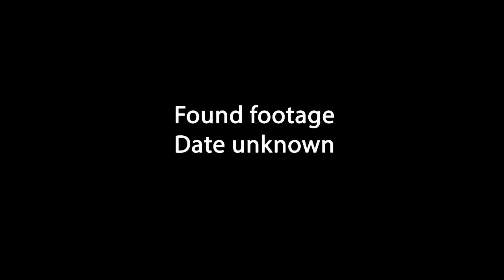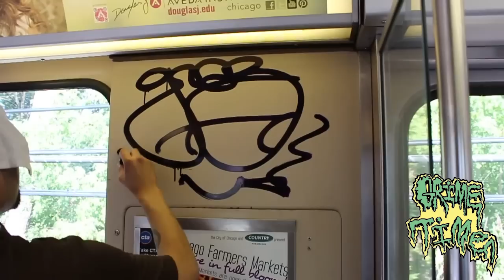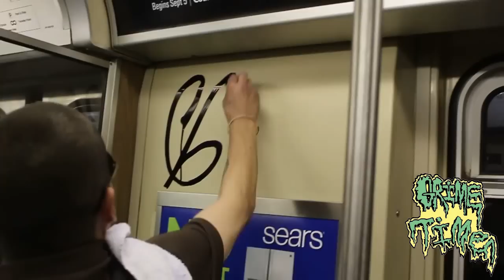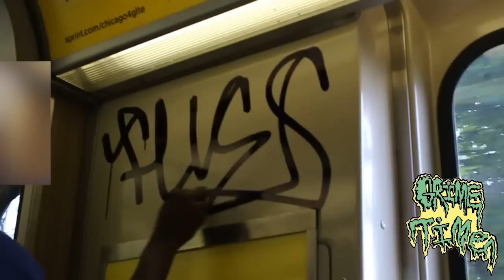G.T. Insides Edition Pt.1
2013
Found Footage
Sharkula sample at the end.
Grime Time Griff is available for $10.00 plus $2.50 for S+H.
Special deals on orders of 30 or more.
Don't be a lil bish if your not in this one, get on the next one baby.
Made in Chicago.